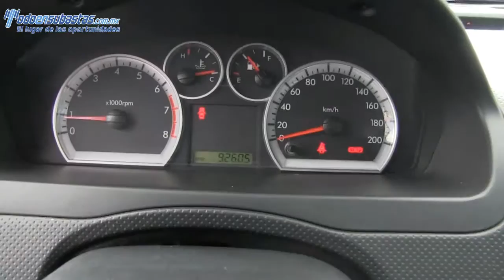116308 Chevrolet / Aveo / 2012